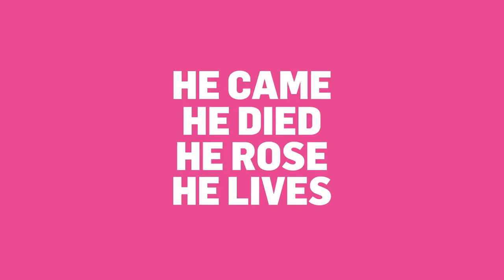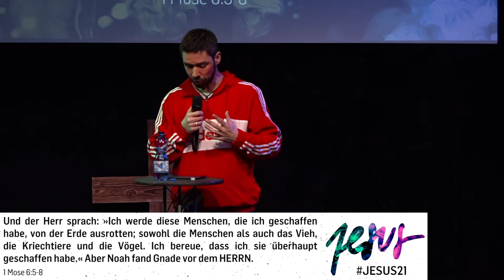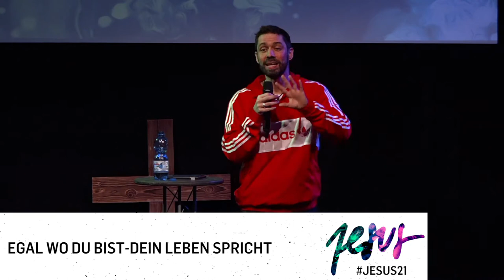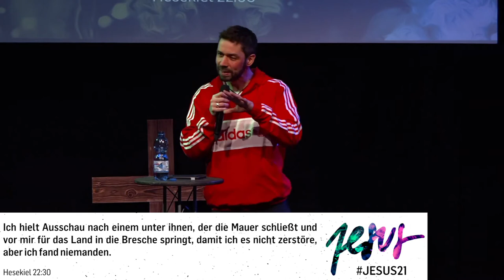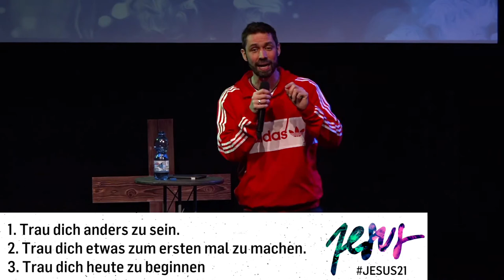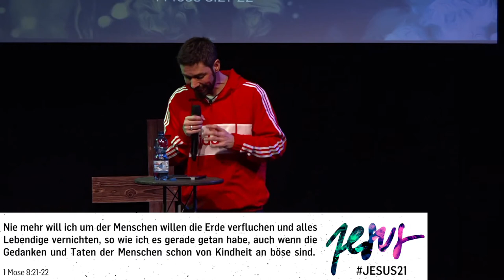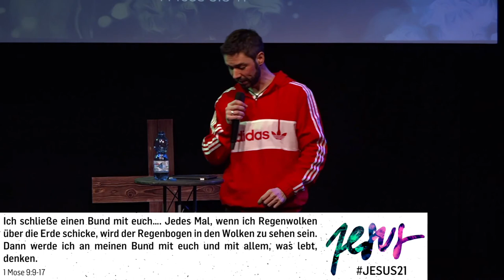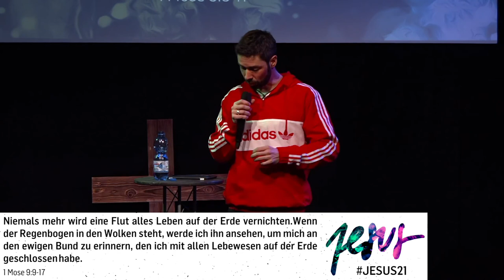Jesus21 - Warum eine Person den Unterschied macht! (Noahbund) - Martin Reichmann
Martin Reichmann nimmt dich mit auf eine Reise ins alte Testament und erklärt am Beispiel Noas, wie ein einziger Mensch einen gewaötigen Unterschied machen kann, indem er Gott vorbehaltlos vertraut.

BIBELSTELLEN
1. Mose 6,5-8
1. Mose 7,1
Hesekiel 22,30
1. Mose 8,21-22
1. Mose 9,9-17